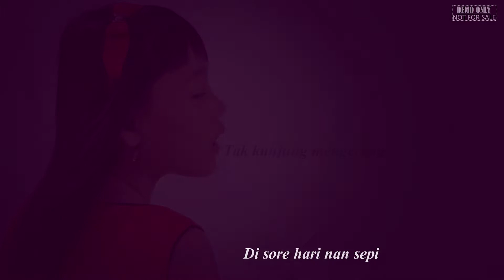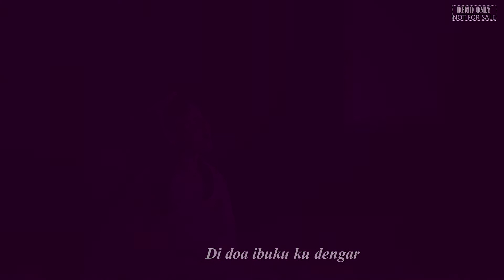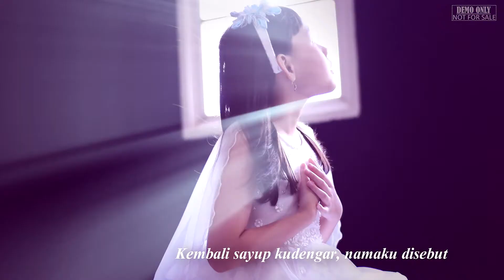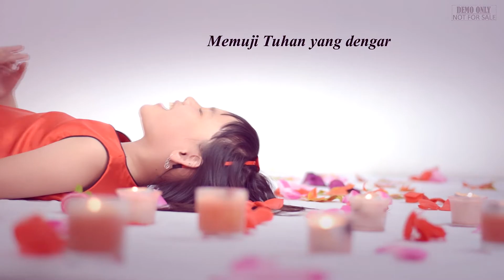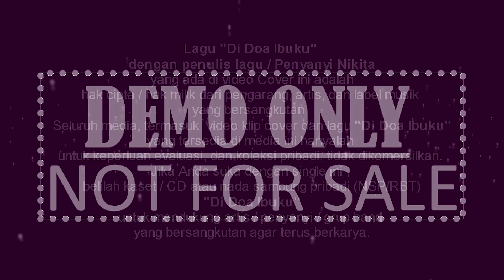Brenda Lies Fandrika - Di Doa Ibuku (2016)